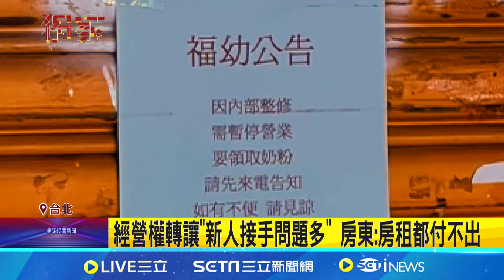北投老牌藥局兼嬰兒用品店 假整修真惡意倒閉 福佑藥局惡意倒閉 消費者領嘸寄放奶粉.保健品記者│【新聞一把抓】20240926│三立新聞台